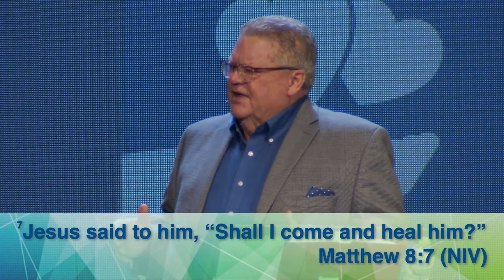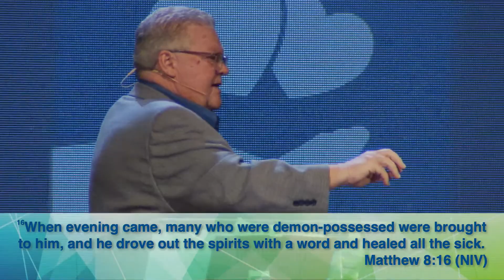8/13/2023 | Gather | Part 2 | 11:00 AM (Sermon Only)